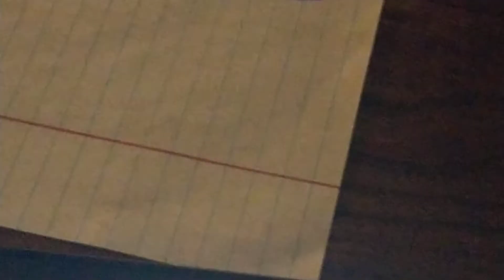rainbow dash the Pegasus 2 part 2